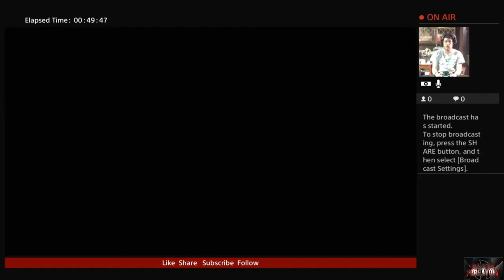Avengers OPEN BETA with Rc Stylez Part 6